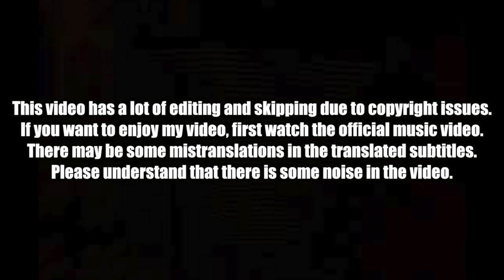🇰🇭🇰🇷🔥Korean Hiphop Junkie react to Roxy - Speed 100 | The Rapper Cambodia (ENG SUB)